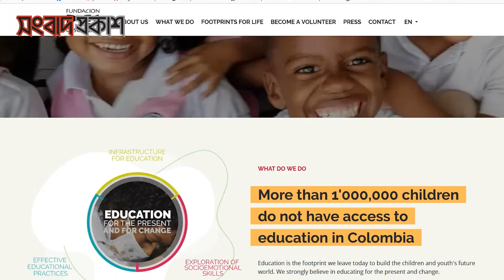শাকিরা সম্পর্কে যেসব তথ্য আপনার অজানা | Shakira | Songbad Prokash